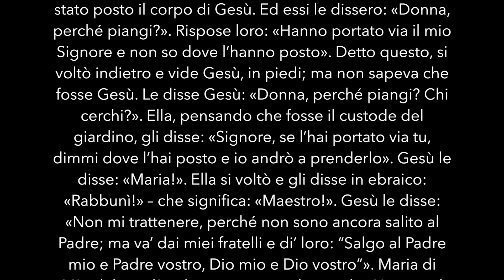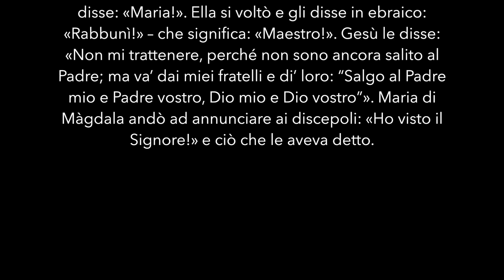Domenica di Pasqua - Riflessione di don Roberto